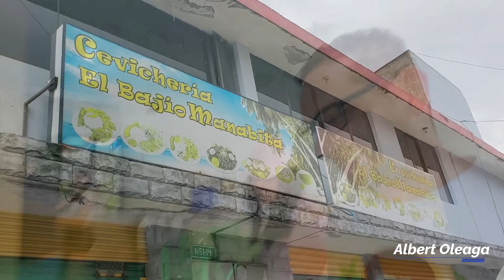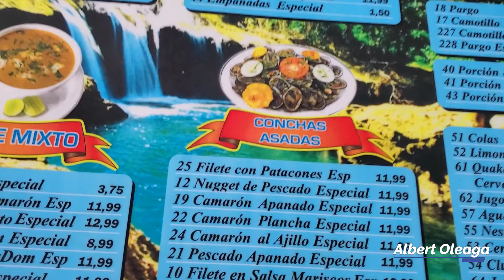Brasileño prueba Encebollado - Comida Ecuatoriana ¿Le gustó? . Albert Oleaga. Ecuador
Le hago probar la delicia del Encebollado Ecuatoriano a mi amigo  Brasileño , le ha encantado.

Muchas gracias